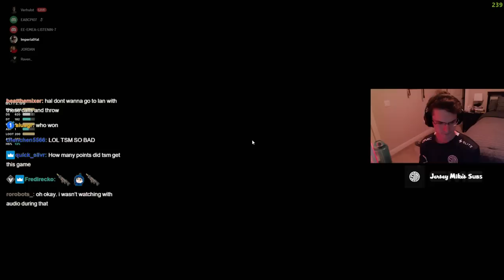FULL TSM POV ALGS REGIONAL FINALS | QUALIFIED FOR LONDON